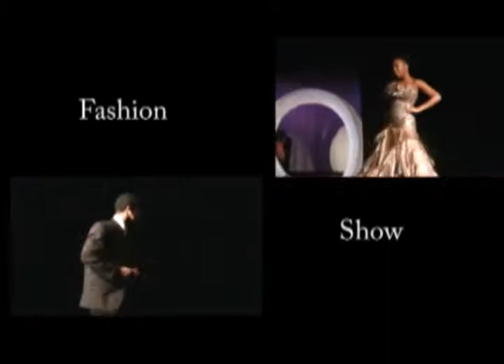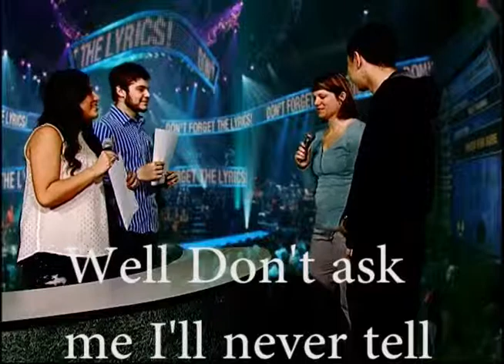Grayson High School ram tv 2/14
School News Broadcast